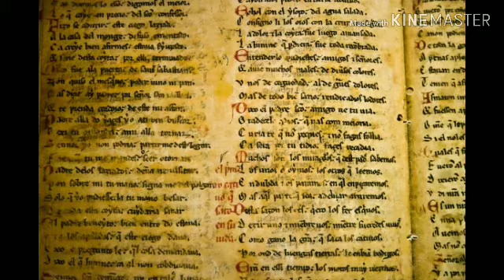the center of the world / # StGprayer